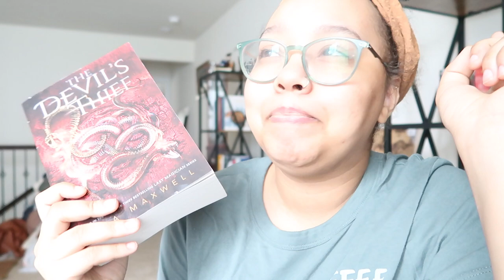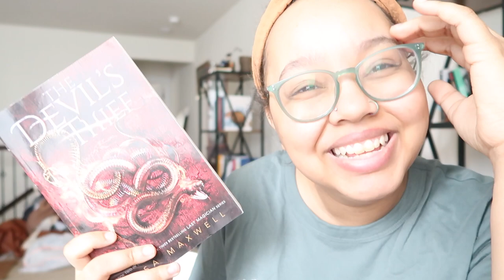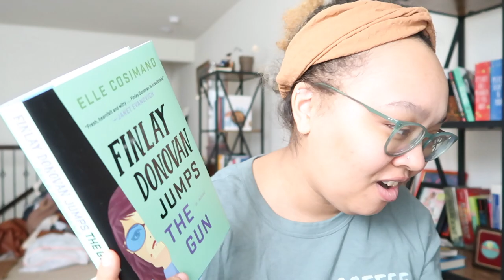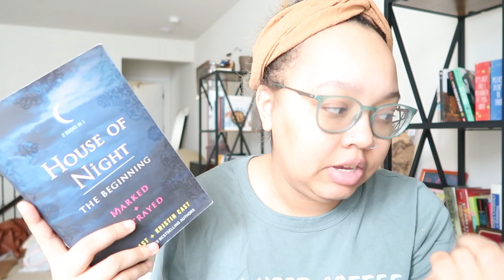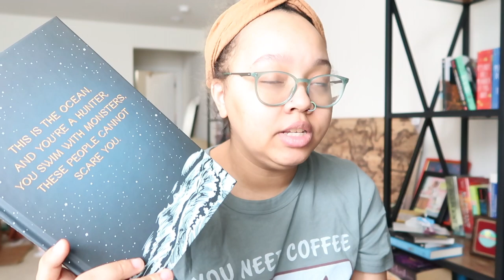My February Reads!